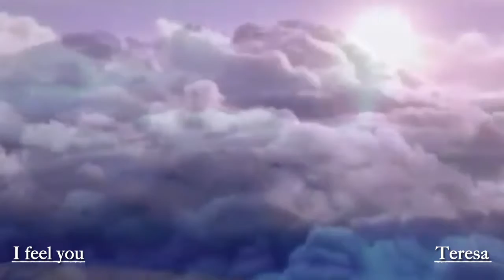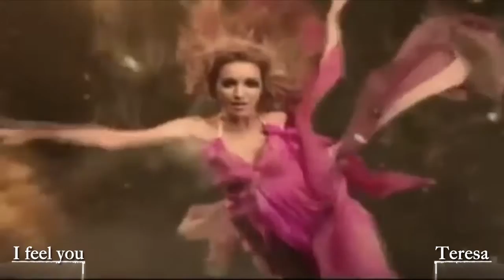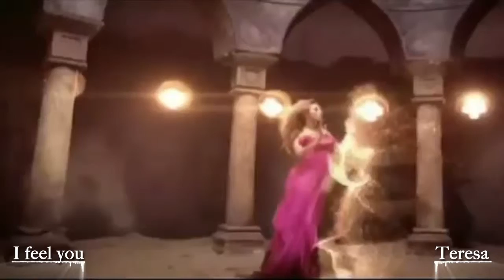I feel you - Teresa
Video Create by Dion

“For my heart long as your chest,
for your freedom enough my wings.
From your own mouth reach the sky
They slept in your soul inside.
Within you stands the fool of every day
You come as the dew on the mouths of the flowers.
Sends the hellish horizons your absence.
Forever and ever alargefontas
like sea waves.
And I said then that sang in the wind
as if the pine trees as if the masts of ships.
As pine are you as a tall mast and silent.
And suddenly melancholy, as a passenger in a barque.
Friendly, welcoming like old road.
In live voices and echoes of nostalgia.
I wake up, and then, somewhere, somewhere, Expatriates
the birds were sleeping in your soul inside.” Pablo  Neruda

Lyrics: I feel you

I feel you, your sun, it shines.
I feel you within my mind.
You take me there, you take me where the kingdom comes.
You take me to, and lead me through Babylon.

This is the morning of our love.
It's just the dawning of our love.

I feel you, your heart, it sings.
I feel you, the joy it brings.
Where heaven waits, those golden gates, and back again.
You take me to, you lead me through oblivion.

I feel you, your precious soul, and I am whole.
I feel you, your rising sun, my kingdom comes.

I feel you, each move you make.
I feel you, each breath you take.
Where angels sing and spread their wings my love's on high.
You take me home to glory's throne by and by.